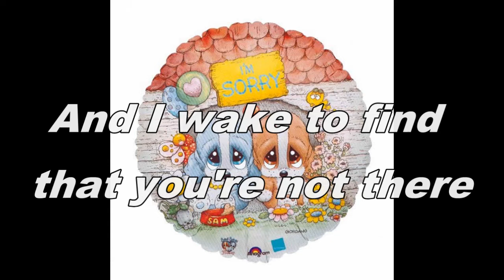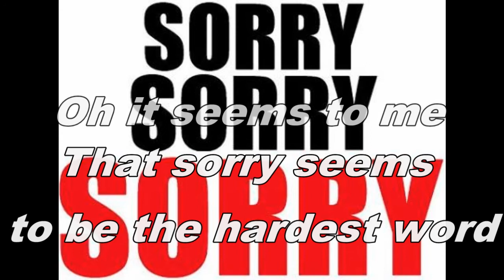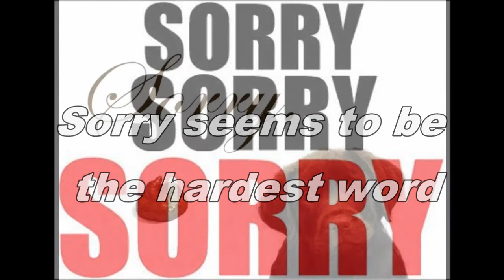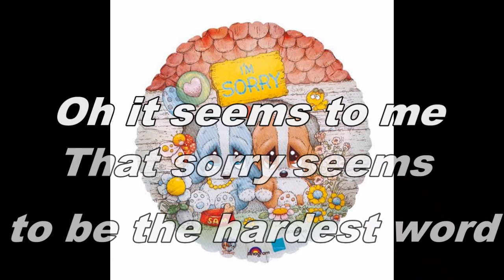sorry seems to be the hardest word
My version of this nice Elton John music piece.

Played and recorded on the tyros 3
Vocals : Me.